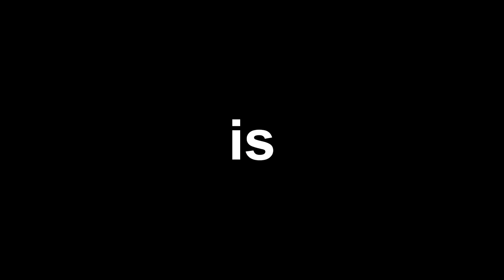STINKHOER MAN MOET STOPPEN !!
x Acid